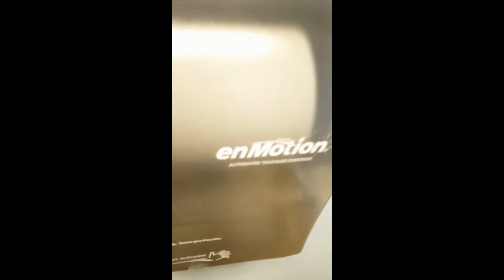Pun Video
First round of ridiculous puns from ya boi